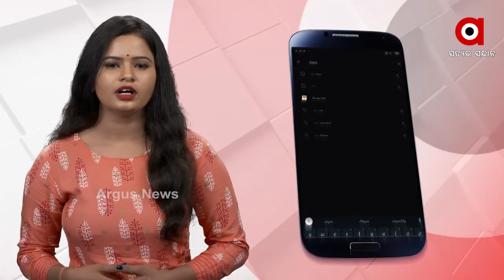ବିବନଙ୍କୁ ଚିହ୍ନିଲେ ଅଞ୍ଜନା !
ବିବନକୁ ଚିହ୍ନିଲେ ଅଞ୍ଜନା ମିଶ୍ର । ଝାରପଡା ଜେଲରେ ହୋଇଥିବା ଟିଆଇ ପରେଡ ପ୍ରକିୟା ଶେଷ ହୋଇଛି । ଏହି ପରେଡ ରେ ମୁଖ୍ୟ ଅଭିଯୁକ୍ତ ବିବନ ବିଶ୍ବାଳଙ୍କ ସହ 12ଜଣଙ୍କୁ ଗୋଟିଏ ଧାଡିରେ ଛିଡା କରାଯାଇଥିଲା । ଏମାନଙ୍କ ଭିତରକୁ 22 ବର୍ଷ ତଳେ ଘଟିଥିବା ଘଟଣାର ଅଭିଯୁକ୍ତ ବିବନଙ୍କୁ କଷ୍ଟକର ଥିଲେ ବି ଚିହ୍ନିପାରିଥିଲେ ଅଞ୍ଜନା.